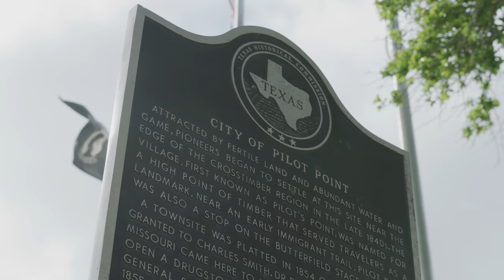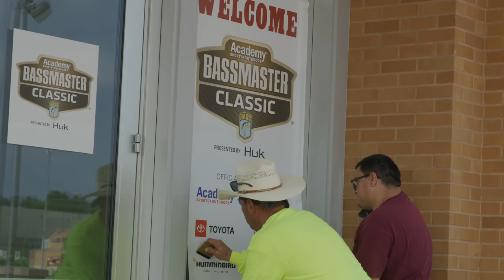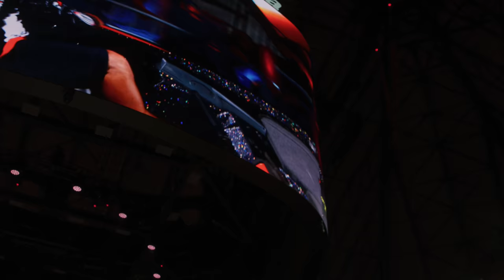2021 Bassmaster Classic : 24/7series | Lake Ray Roberts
The 2021 Bassmaster Classic on Lake Ray Roberts in Pilot Point, Texas!
This is my second Bassmaster Classic and feel like I'm more prepared knowing what to expect.  With the lake four feet high, the June Classic is set for a shallow water beatdown!  To say I was excited would be an understatement!!!